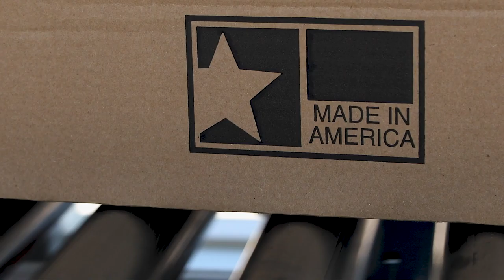ABICON21 – HNI | Allsteel | HON (Sponsor Video)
Created sustainably, driven by honesty, and rooted in integrity, we make products for the office and home to improve everything you do.